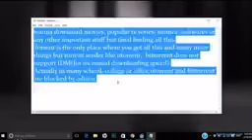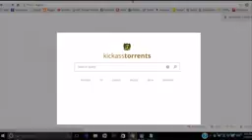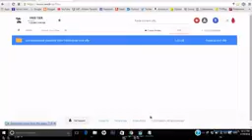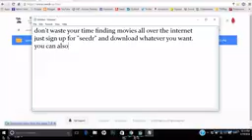Seedr Torrent seeder client YouTube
how to convert torrent file into idm above 1gb